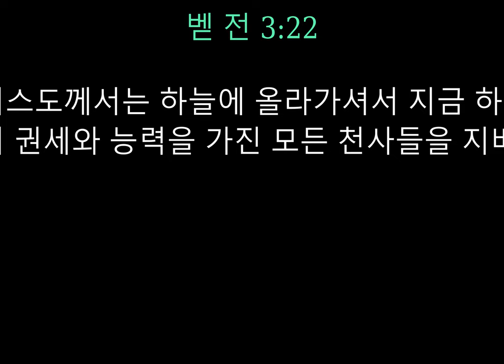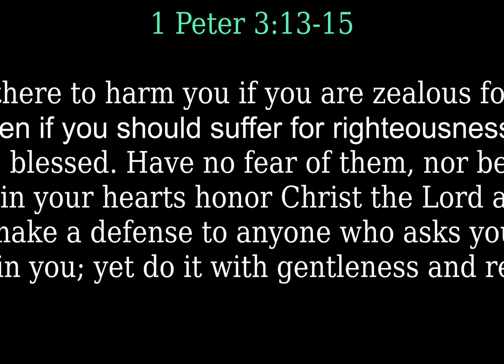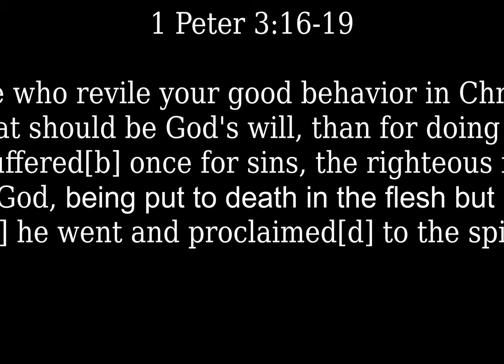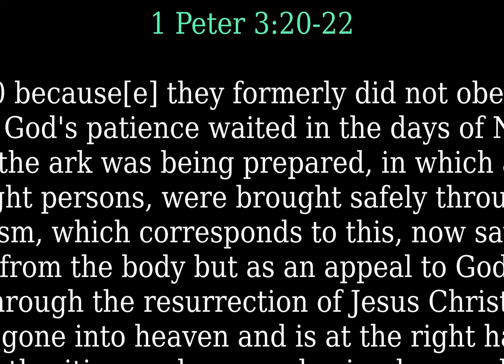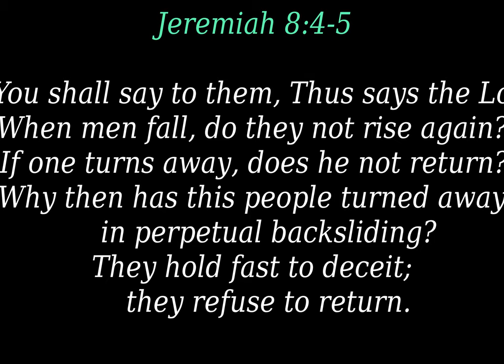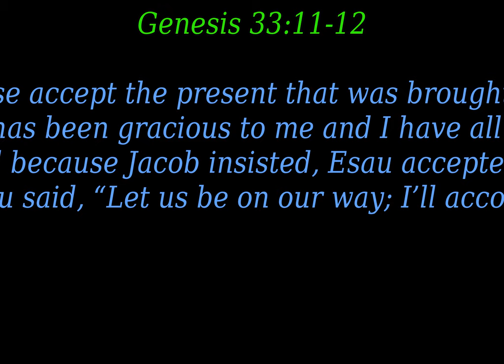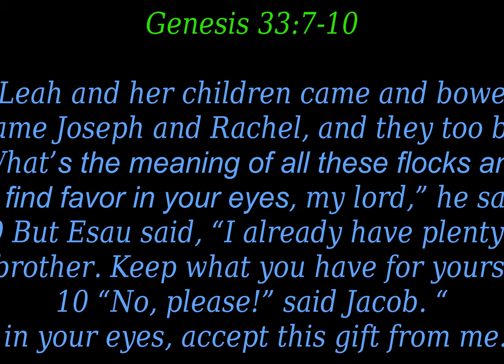September 9, 2021 CCC Video Compilation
.2021 2021년 9 올 5 일

"사랑하며 섬깁니다"

밷 전 4:7-11 (KLB)

7 세상의 마지막이 가까웠으니 정신을 차리고 자제하여 기도하십시오.

8 무엇보다도 열심으로 서로 사랑하십시오. 사랑은 많은 죄를 덮어 줍니다.

9 불평하지 말고 서로 대접하십시오.

10 여러분이 각자 받은 은혜의 선물이 무엇이든간에 하나님의 여러 가지 은혜를 맡은 선한 관리인답게 서로를 섬기는 데 그것을 사용하십시오.

11 말씀을 전하는 사람은 하나님의 말씀을 전하는 것처럼 하고 봉사하는 사람은 하나님이 주시는 힘으로 하는 것처럼 하십시오. 그러면 모든 일에 예수 그리스도를 통해 하나님이 영광을 받으실 것입니다. 그분에게 영광과 능력이 길이길이 함께하기를 바랍니다. 아멘.

 Today's EM Message:
"Serving Out of Love"

1 Peter 4:7-11 (ESV)

7 The end of all things is at hand; therefore be self-controlled and sober-minded for the sake of your prayers. 8 Above all, keep loving one another earnestly, since love covers a multitude of sins. 9 Show hospitality to one another without grumbling. 10 As each has received a gift, use it to serve one another, as good stewards of God's varied grace: 11 whoever speaks, as one who speaks oracles of God; whoever serves, as one who serves by the strength that God supplies—in order that in everything God may be glorified through Jesus Christ. To him belong glory and dominion forever and ever. Amen.

Hebrews 2:1-4, Hebrew 3: 3-14

Warning Against Neglecting Salvation

2 Therefore we must pay much closer attention to what we have heard, lest we drift away from it. 2 For since the message declared by angels proved to be reliable, and every transgression or disobedience received a just retribution, 3 how shall we escape if we neglect such a great salvation? It was declared at first by the Lord, and it was attested to us by those who heard, 4 while God also bore witness by signs and wonders and various miracles and by gifts of the Holy Spirit distributed according to his will.

Hebrews 3:7-14

7 Therefore, as the Holy Spirit says,
“Today, if you hear his voice,
8 do not harden your hearts as in the rebellion,
    on the day of testing in the wilderness,
9 where your fathers put me to the test
    and saw my works for forty years.
10  Therefore I was provoked with that generation,
and said, ‘They always go astray in their heart;
    they have not known my ways.’
11 As I swore in my wrath,
    ‘They shall not enter my rest.’”
12 Take care, brothers,
lest there be in any of you an evil, unbelieving heart,
leading you to fall away from the living God.
13 But exhort one another every day, as long as it is called “today,” that none of you may be hardened by the deceitfulness of sin. 14 For we have come to share in Christ, if indeed we hold our original confidence firm to the end."
Today's Children's Ministry:
"God Is Our Creator"

The Beginning

1 In the beginning God created the heavens and the earth. 2 Now the earth was formless and empty, darkness was over the surface of the deep, and the Spirit of God was hovering over the waters.

3 And God said, “Let there be light,” and there was light. 4 God saw that the light was good, and he separated the light from the darkness. 5 God called the light “day,” and the darkness he called “night.” And there was evening, and there was morning—the first day.

6 And God said, “Let there be a vault between the waters to separate water from water.” 7 So God made the vault and separated the water under the vault from the water above it. And it was so. 8 God called the vault “sky.” And there was evening, and there was morning—the second day.

9 And God said, “Let the water under the sky be gathered to one place, and let dry ground appear.” And it was so. 10 God called the dry ground “land,” and the gathered waters he called “seas.” And God saw that it was good.

11 Then God said, “Let the land produce vegetation: seed-bearing plants and trees on the land that bear fruit with seed in it, according to their various kinds.” And it was so. 12 The land produced vegetation: plants bearing seed according to their kinds and trees bearing fruit with seed in it according to their kinds. And God saw that it was good. 13 And there was evening, and there was morning—the third day.

14 And God said, “Let there be lights in the vault of the sky to separate the day from the night, and let them serve as signs to mark sacred times, and days and years, 15 and let them be lights in the vault of the sky to give light on the earth.” And it was so.